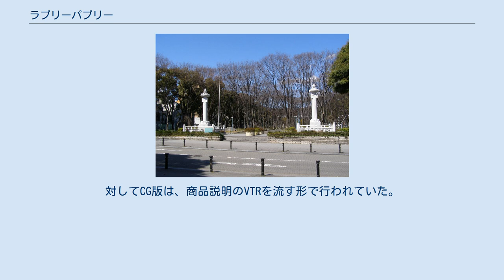ラブリーパブリー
中京テレビの情報・ワイドショー番組
広報・番組宣伝番組
『ラブリー ♥パブリー』は、2003年4月2日から2012年6月30日まで中京テレビで放送された広報番組。
番組表上では「ラブリーP.」、あるいは単に「P」とだけ表記されることが多かった。
 企業や施設の宣伝を行わない回の撮影によく使われていた久屋大通公園リバーパーク（華表付近） 海川ひとみ演じる女魔法使い「パブリ」が進行役を務めていたミニ番組で、彼女が東海3県の企業各社の製品や施設各所のサービスについて調査し、それらの宣伝告知を請け負う模様を放送していた。
かつて中京テレビで放送されていた『宮地佑紀生の電波将軍』シリーズの後継番組で、番組は週に4回のペースで放送。
そのうちの1回が海川が出演する実写版で、その他の回では商品説明のVTRを流すという形を取っていた（これについての詳細は後述）。
 単にロケ先の宣伝をするだけであれば他局の広報番組群と何ら変わるところはないのだが、この番組は海川のハイテンションな演技とその独自の演出により、一際異彩を放つ存在となっていた。
海川はとにかく人の記憶に残る自身の特徴を武器に、毎回ロケ先に勤務する広報担当者とともに対象商品の宣伝を行っていたが、その様子は告知と言うよりもコントの様相を呈していた。
そのため、土曜11時40分から放送されていた時代には、直前枠の広報番組『あいち県政ファイル』との落差が非常に激しかった。
番組制作側もパブリの知名度を上げるために彼女のキャラクターソングをリリースしたり、さらには番組内で海川本人にその振り付けを実演させ、わずかな放送時間の大半を使って紹介したりと、商品の宣伝とは何の関係も無い展開までも見せていた。
 しかし、海川演じるパブリは2007年1月13日放送分をもって降板し、替わって同日放送分からは「パブリセカンド」（2代目パブリ）が進行役を務めるようになった。
それに伴い、番組も以後は『ラブリー ♥パブリーII』（ラブリーパブリー セカンド）と題して放送されるようになった。
 ただし、放送内容自体は『ラブリー ♥パブリー』時代とほとんど同じであり、差分は番組タイトル右端の「ー」部分とパブリが被っているウィッチハットの片隅に小さく「II」が付けられた程度だった。
パブリセカンド役も同様に海川が担当していたが、さらにその後、彼女が2役で演じるライバルキャラクター「ダークパブリ」が出現。
これにより、番組はより混沌とした展開を見せるようになった。
 放送開始から長らくこの番組に出演し続けてきた海川は、2010年3月末に芸能界を引退した後もしばらくパブリセカンド役およびダークパブリ役で出演していたが、出演契約の満了により、同年6月27日放送分をもって正式に降板した（イメージ映像としての出演も含めた場合は同年7月11日放送分まで）。
海川の降板後、パブリ役は折原みか演じる「パブリおね〜たん」（3代目パブリ）と前山奈津巴演じる「パブリいも〜と」（4代目パブリ）へと引き継がれ、その翌月には番組タイトルも『ラブリー ♥パブリーSS』（ラブリーパブリー ダブルエス）と改められた。
 以後はこの2人が進行役を務めていたが、折原は2011年11月20日放送分に出演したのを最後に出演しなくなり、その翌週からは全て前山のみが出演するようになった。
そして、改題リニューアルから2年後の2012年6月30日に番組は終了した。
実写版最後の回となった同年6月24日放送分では、前任者の海川が息子とともにロケ先に現れ、久々にパブリのコスチュームとハイテンションな演技を披露した。
そして、後任者である前山との共演で最後を締めくくった。
 後継番組は江頭ひなた出演の広報番組『クレッペ』で、こちらも同様に週に4回のペースで放送されている。
 いずれも日本標準時、番組終了時の放送時間。
 このうち、海川やその後任者たちが役を演じていたのは日曜午後版のみであり、それ以外の回には番組公式サイトのトップを飾っているCGキャラクター「イラストパブリ」が登場していた。
実写版の収録は全編ロケで行われ、出演者・スタッフ一行が対象商品の製造元や販売店などに赴いていた。
対してCG版は、商品説明のVTRを流す形で行われていた。